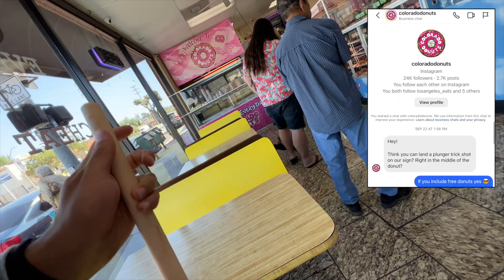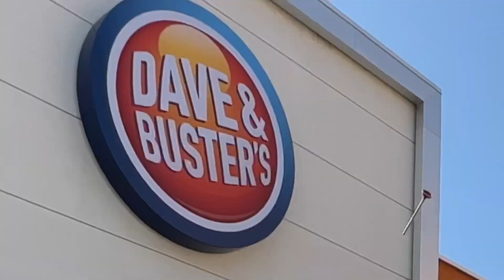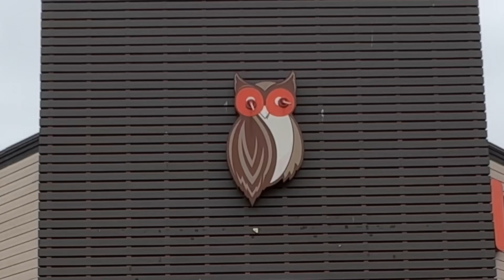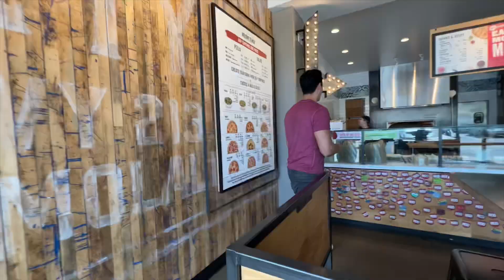How Much Free Stuff Can Plunger Trick Shots You?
I would say thats a successful day.